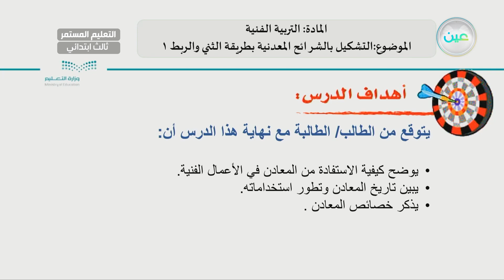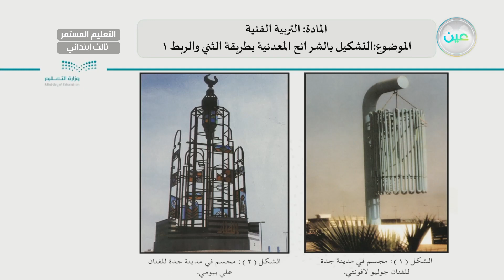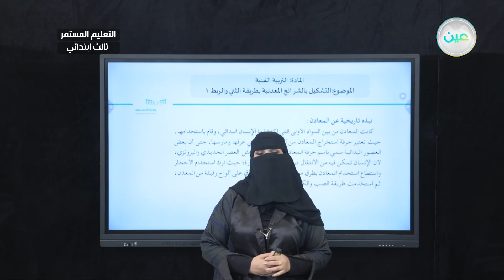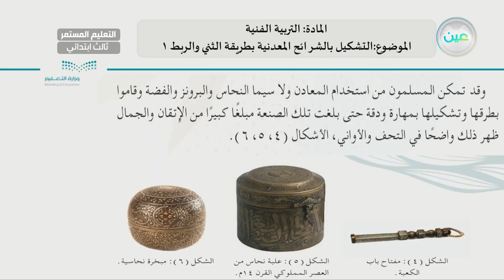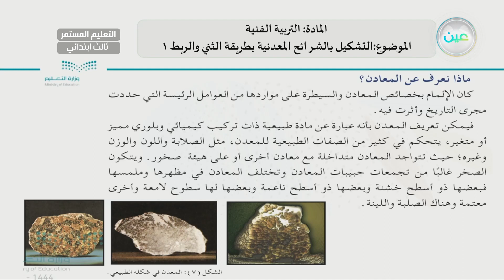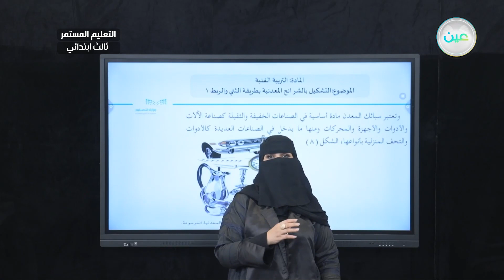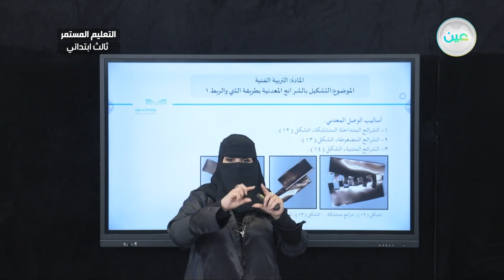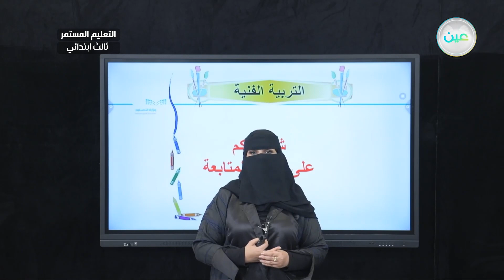"التشكيل بالشرائح المعدنية بطريقة الثني والربط 1 - التربية الفنية - الصف الثالث ابتدائي "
الحصة الخامسة  - الخميس - الأسبوع الأول - الصف الثالث ابتدائي التعليم المستمر